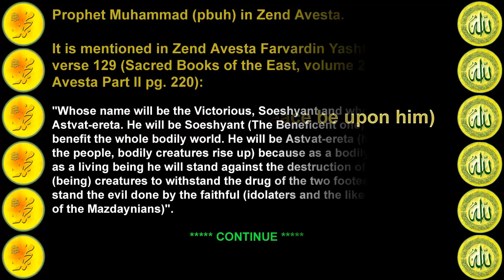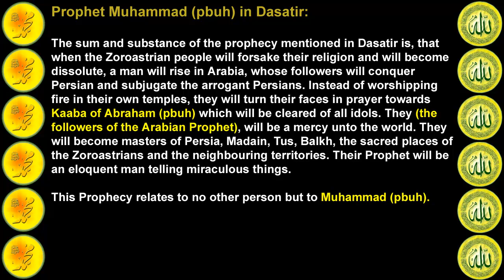Prophet Muhammad in Parsi Scriptures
Prophet Muhammad (Peace be upon him) Prophecized in Parsi scriptures.